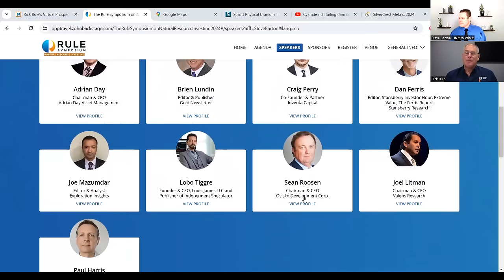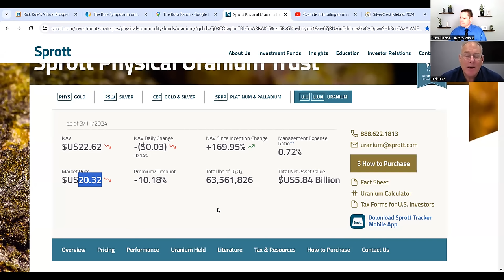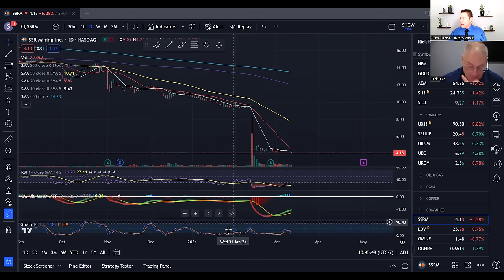👨‍🏫 Rick Rule ⛏️ Prospector Potential 📊 Portfolio Updates ☢️ Uranium Discount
Rick Rule our commodities guru comes back on the show to answer your questions.  Rick sees enormous potential in the prospectors right now.  So much so, he doing another Bootcamp on the subject this April 20th.  We will get his top picks, and learn how he finds the winners.  We also have the Rule Symposium this July 7-11!  Every company at the Bootcamp and Symposium is vetted personally by Rick.  This is an opportunity to ride Superman's Cape.  Would love to meet you at the Bootcamp and Symposium!

Rick gives us his strategy for another 2008 financial crisis style event, and what he sees coming for the uranium market / SPUT dynamics.  Rick gives us his take on why the gold miners are underperforming the metal, and updates on the 3 majors.  He outlays the risks to mining in Mexico, and answers your company questions.  Welcome to the hive!

Chapters
00:00 Prospect Generators Bootcamp
5:29 Rick Rule Symposium
12:50 Financial Crisis Portfolio
15:00 Uranium Spot vs Term Market
21:11 Sprott Physical Uranium Trust (SPUT) Dynamics
23:15 Gold Miners vs Gold
28:02 Newmont / Barrick / Agnico Eagle
34:57 Mexico Mining Risk
38:14 SilverCrest
40:25 SSR Mining Accident
42:50 EDV Endeavour Mining / EQX Equinox Gold
46:42 HCH Hot Chili / BHP / RIO
50:12 WDS Woodside Energy / EQT